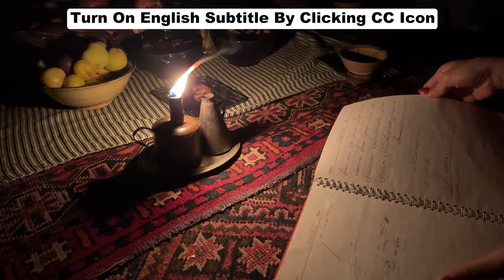Iran, Rural Life - این خونه خاطرات گذشتتون رو زنده میکنه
بومگردی علی ملا شاه یکی از جاهایی هست که میتونید زندگی به سبک سنتی رو تجربه کنید و برای چند ساعت یا بیشتر برگردید به گذشته ها تا ببینید اجدادمون چطور زندگی میکردن. بهتون پیشنهاد میکنم اگر دسترسی به همچین چیزی در روستای اطرافتون رو ندارید حتما سری به این بومگردی بزنید و لذت ببرید.
Ali Molashah Ecotourism Museum/Inn is one of the places which you can visit to experience a traditional lifestyle and for a few hours or days, travel to the past and see and feel how our ancestors used to live. I highly suggest if you don’t have access to an old village with something like, go to Ali Molashah Inn and enjoy the lifestyle.